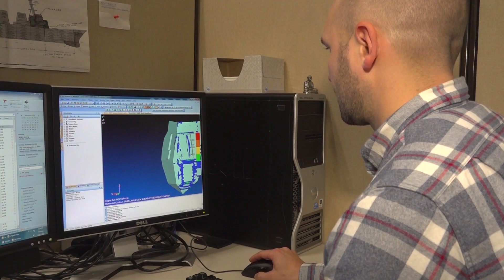COVID 19 Video Message From Dirk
At Bath Iron Works, we serve a vital role in our nation’s security. Even during a time of global uncertainty, we continue to fulfill our responsibilities on behalf of the men and women around the world who defend us day and night. Watch BIW President Dirk Lesko’s message about how BIW is continuing in the Bath Built is Best Built tradition while adapting the way we work in order to keep our employees and their families safe during COVID-19.